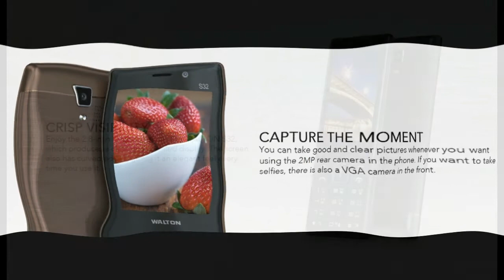Walton S32 Full Review in bangla | Walton S32 - Price in Bangladesh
Walton S32 price in Bangladesh is around 1990 BDT, and it has the body dimensions of 57.5 x 133.2 x 10.1 mm. It has a QVGA display, and the display size is 2.8 inches, with a resolution of 240 x 320 pixels. It supports Dual (Regular SIM). Walton S32 has a ram of 16 MB and internal memory of 16 MB. External memory can be extended with microSD, up to 32 GB (dedicated slot). It supports a Primary 2 MP camera, and no secondary camera VGA. And comes with a Removable Li-Ion 1500 mAh battery

study tips"
 All bangla tips
all solve